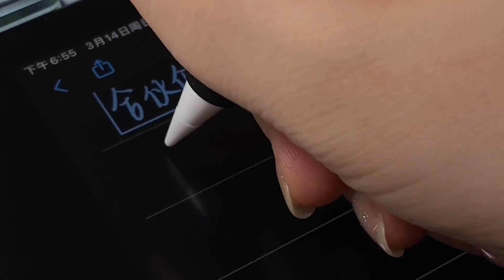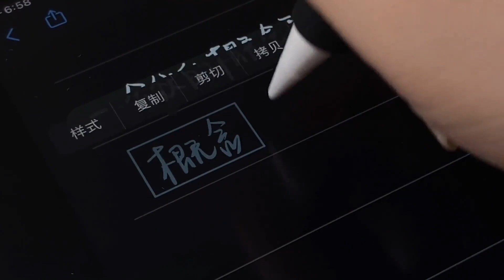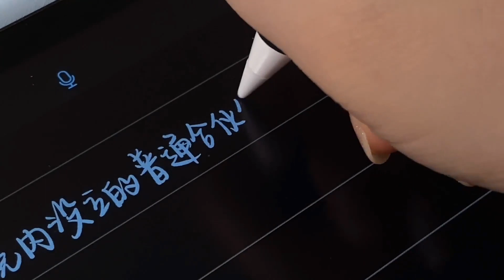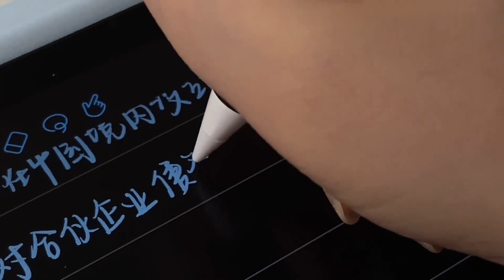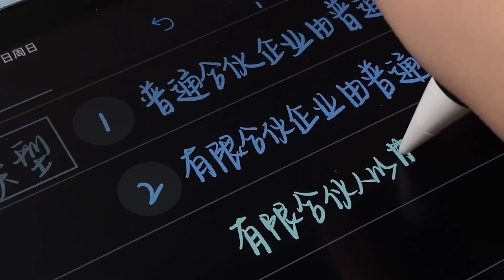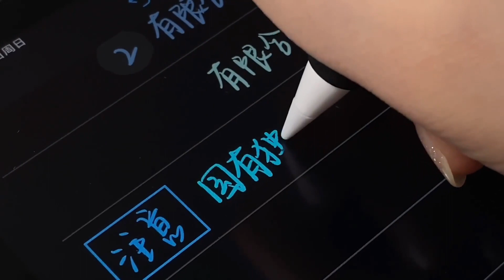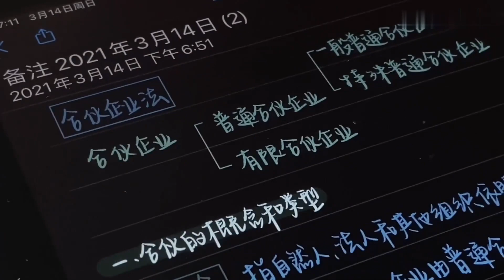合伙企业法/法学笔记/无声学习/类纸膜手写/ASMR【EPIC没烦恼】